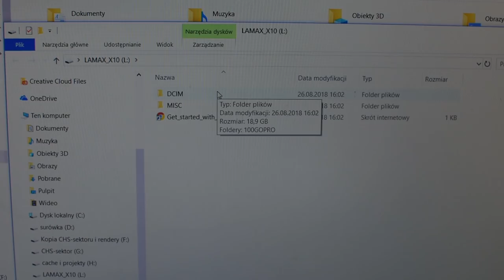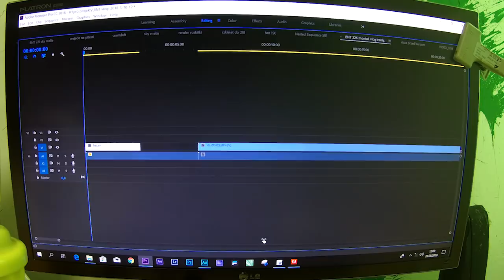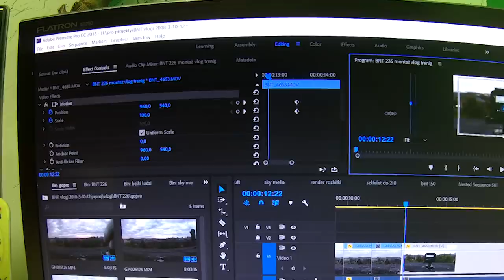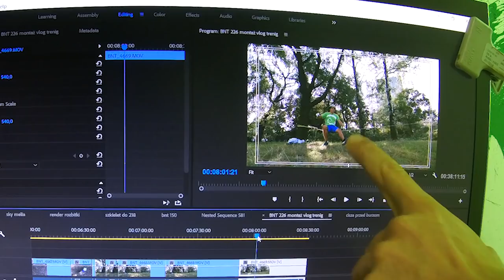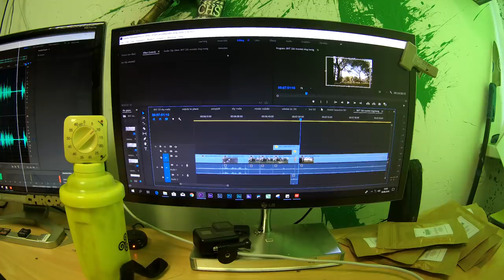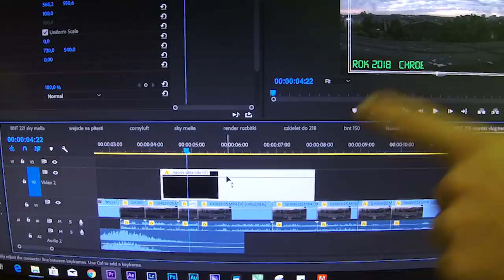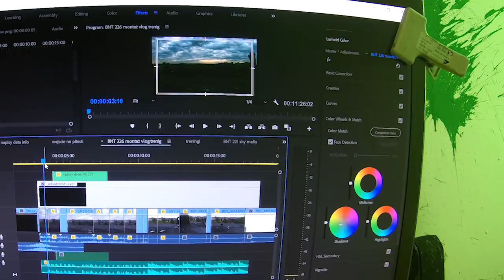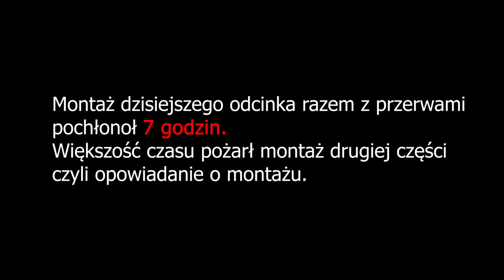BNT 226 Vlog o montażu vloga na vlogu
BNT trening montaż vlog 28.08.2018